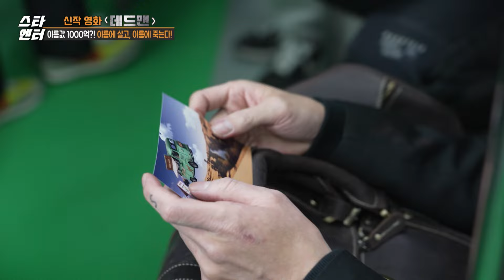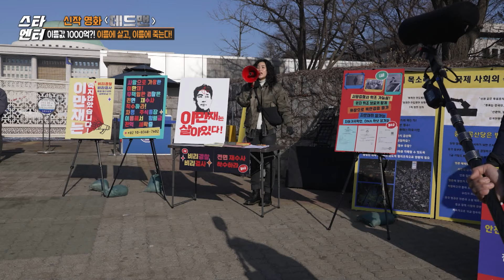[스타엔터] 잃어버린 이름을 찾아 쫓고 쫓기는 범죄 추적극 '데드맨' / 머니투데이방송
데드맨
감독 : 하준원
출연 : 조진웅, 김희애, 이수경